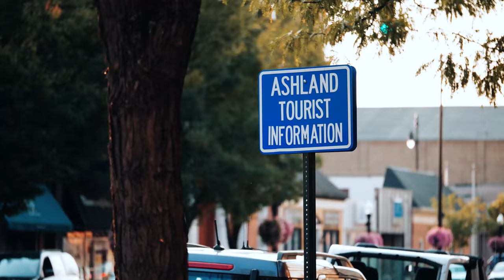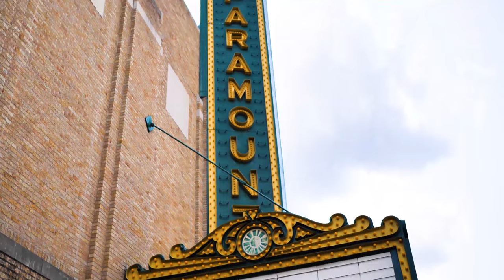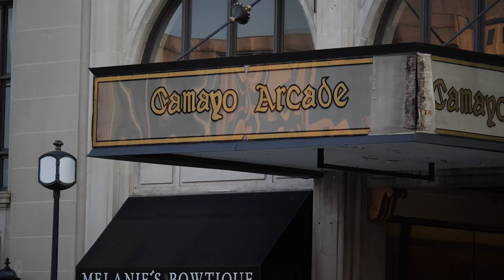Ashland Kentucky // SOAR Mini Summit 2022